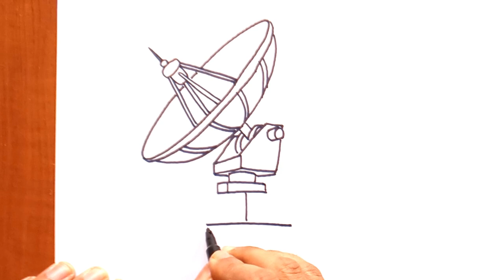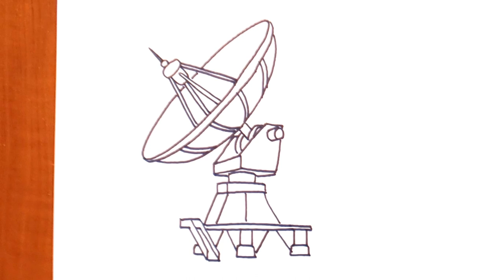How to draw a Radio Telescope Easy and step by step.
This video is about How to draw a Radio Telescope  Easy and step by step. It's a real helpful drawing tutorial video for art lovers, beginners, and all age.